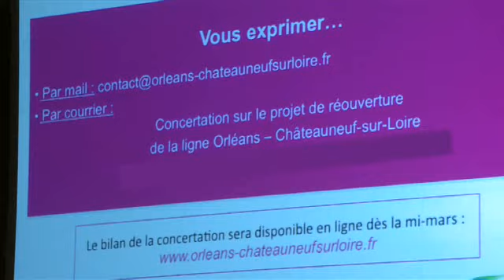La concertation et RFF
Depuis 15 ans, Réseau Ferré de France enrichit les projets ferroviaires en dialoguant avec le public et l'ensemble des acteurs territoriaux concernés. Si la concertation est obligatoire sur les grands chantiers, RFF la pratique de façon volontaire en amont de nombreux projets d'aménagement dont il a la charge.